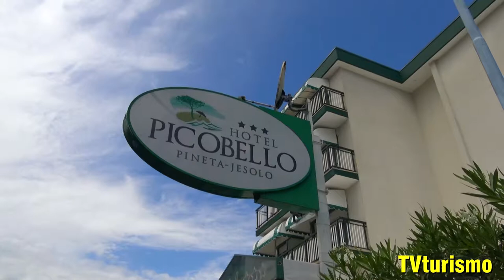INTERVISTA HOTEL PICOBELLO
Per le tue vacanze estive a Jesolo prenota presso:
HOTEL PICOBELLO
Viale oriente 109
30016 Jesolo VE
Hotel Picobello